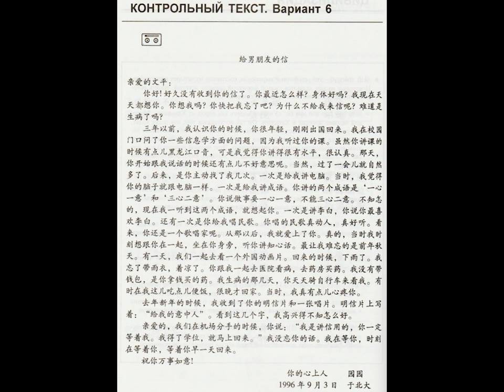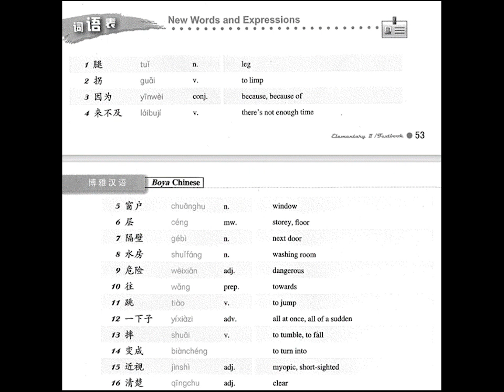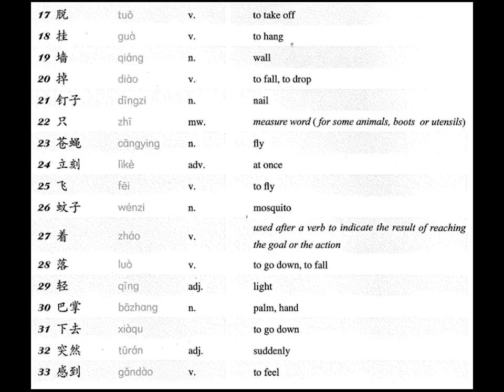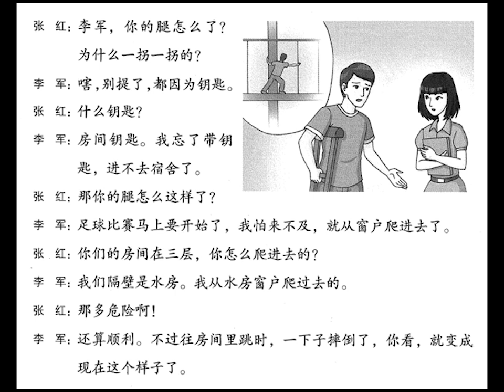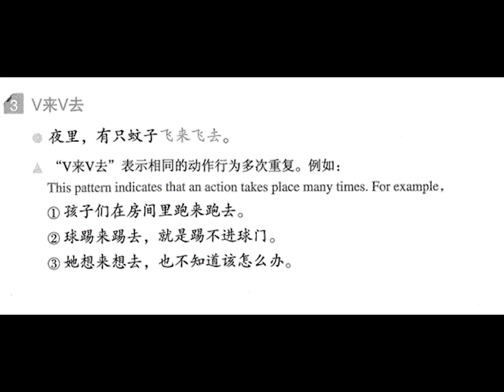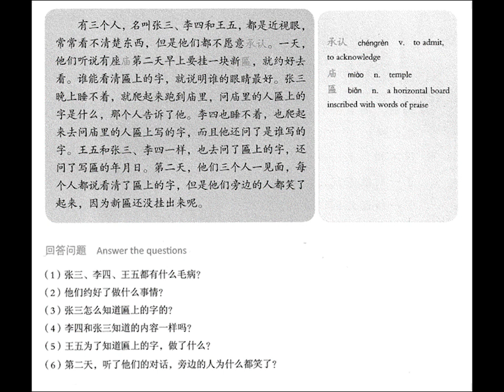Китайский – 80. Проблемы со здоровьем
Комментарии к уроку №9 учебника Боя-2.